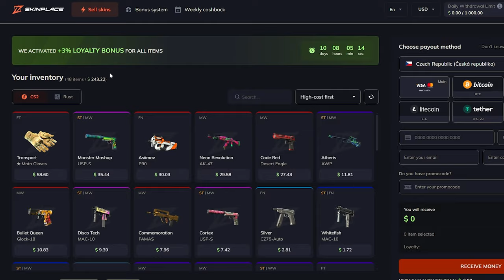LOSER JE VENKU! 😳 G2 vs MOUZ (ESL PRO LEAGUE)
Vracíme se zpět k takovému formátu videí! Určitě mi dej vědet jak tě takové videa baví. Momentálně se hraje ESL Pro League a tento zápas rozhodne o tom který Looser vypadne a bude venku 💀 MOUZ vs G2 FaZe vs NaVi